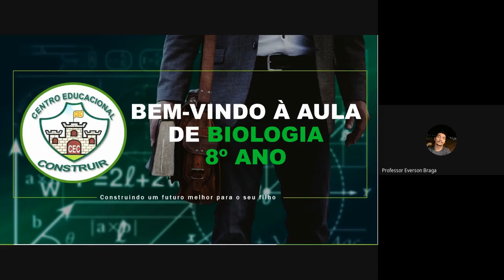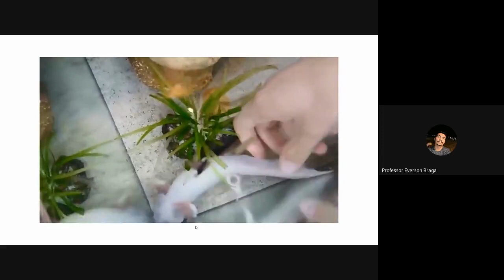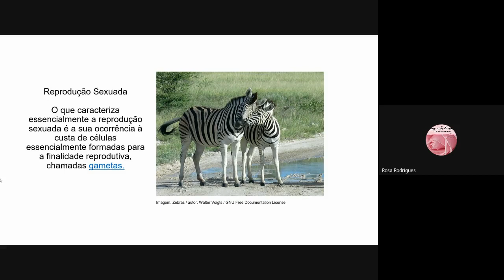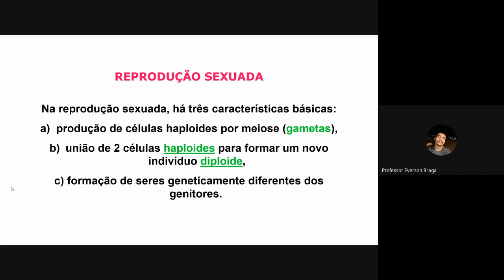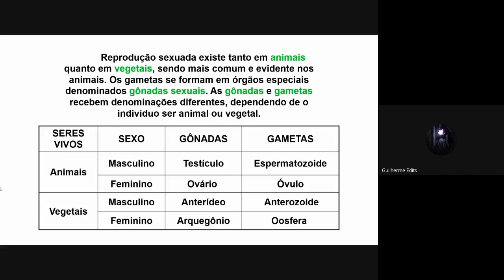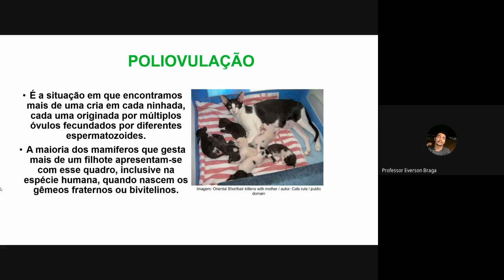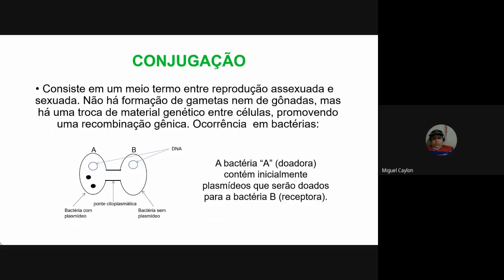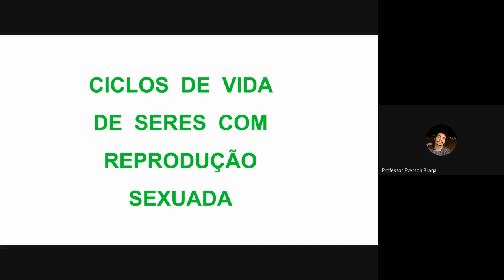8º Ano - Biologia - Reprodução - Aula: 05/04